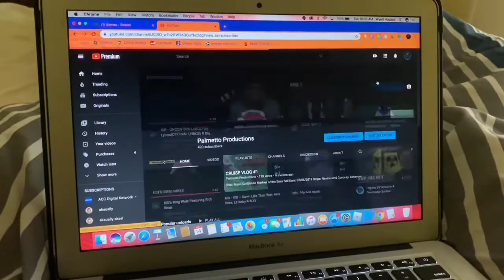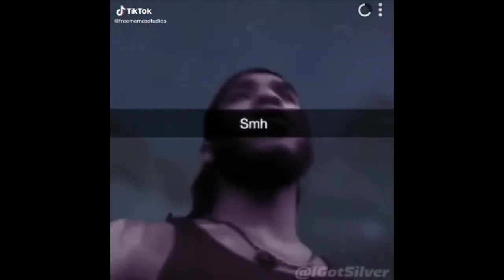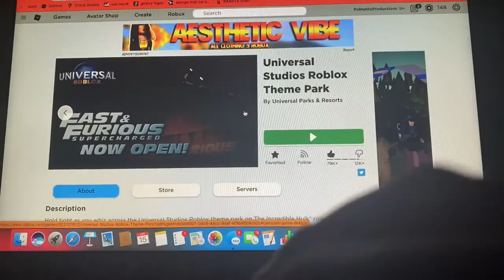The 420 Sub Special